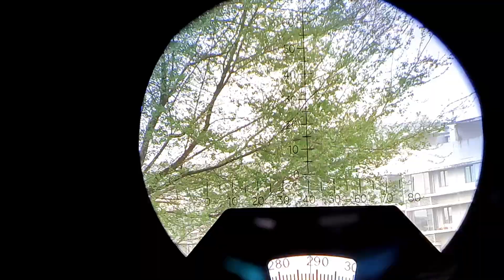Hunting 7x50 10x50 Optical Marine Binocular With Rangefinder Compass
Quality Mobile Phone Telescope from China.
Xiangyang Youbo Photoelectric Co., Ltd quality manufacturer from China.